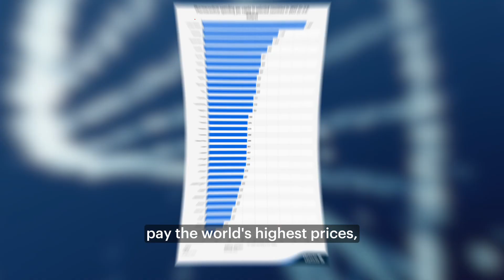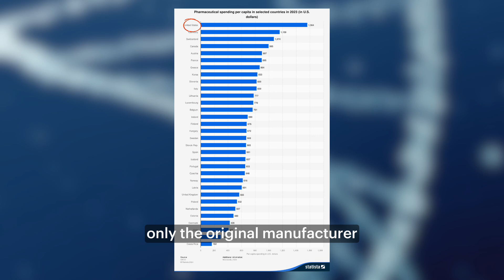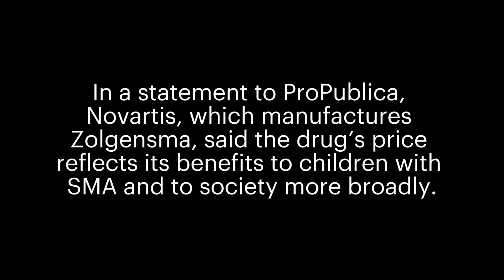Zolgensma: What a $2 Million Per Dose Gene Therapy Reveals About Drug Pricing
The gene therapy Zolgensma has helped children born with a fatal disease, spinal muscular atrophy, grow up to run and play. But the cost is stunning: $2 million per dose. The drug’s price set the standard for other, even more expensive gene therapies — like one that goes for $4.25 million per dose.

Taxpayers and charities subsidized much of the science that led to Zolgensma. Yet executives, venture-capital backers and a pharma giant reaped the profits. Meanwhile, the drug’s cost adds to the nation’s ballooning bill for prescription drugs and puts Zolgensma out of reach for kids in many low- and middle-income countries.

Zolgensma’s story upends the widely held conception that high prices reflect huge industry investments in innovation.

📰: Robin Fields
🎨: Owen Gent, special to ProPublica
🎥: Jose Sepulveda